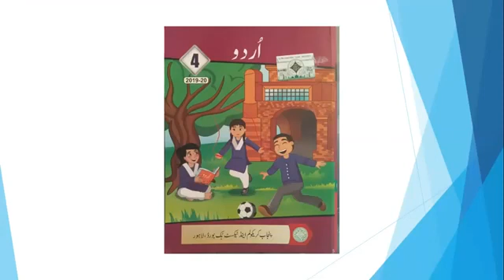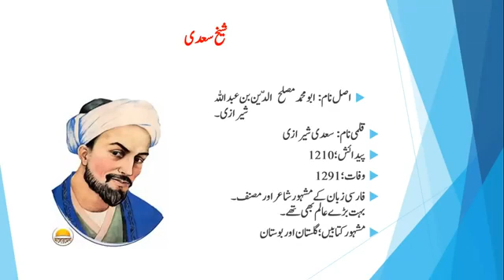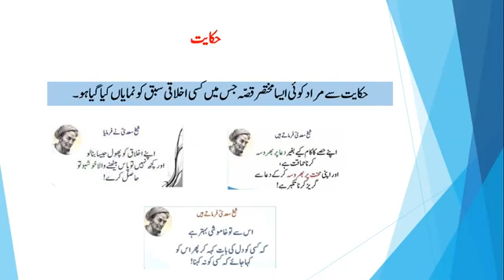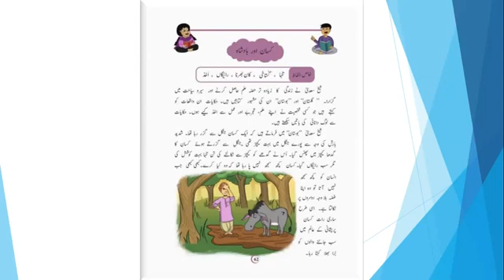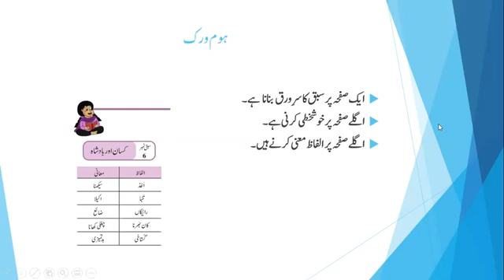Class 4 Urdu Lecture 3 Bahria Collage Online Class